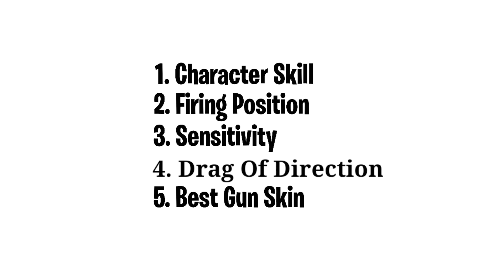UMP Headshot Trick in Free Fire | Headshot Secret Settings | Ump Head Hack Trick | After Update 🔥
ump headshot trick free fire
free fire
latest headshot trick free fire
headshot trick
oneshot trick free fire